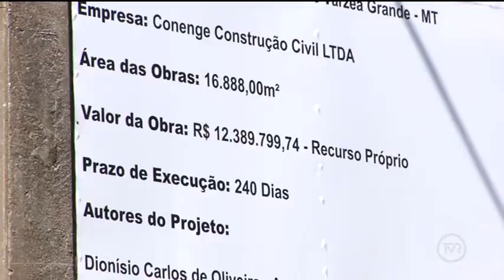Prefeitura de Várzea Grande iniciou as obras na Orla do Rio Cuiabá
Apresentador(a): Nahyara Moura
Começamos essa edição de sábado falando de mobilidade urbana, porque a Prefeitura de Várzea Grande iniciou as obras na Orla do Rio Cuiabá e os motoristas devem ficar atentos às alterações do trânsito da região do bairro Alameda. O desvio no trânsito começa na rua Sebastião dos Anjos, no bairro Alameda em Várzea Grande as placas avisam os motoristas sobre a mudança e agentes de trânsito orientam quem passa pelo local...

Ent: Enodes Soares (Arquiteto)
Ent: Juliano Lemos (Coord. da Guarda Municipal)
(Repórter: Nayana Bricat)